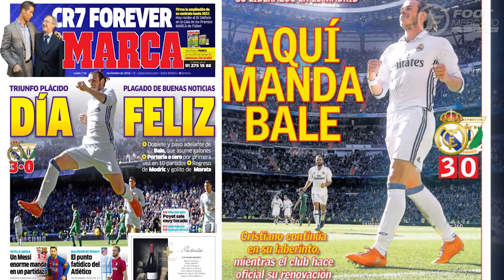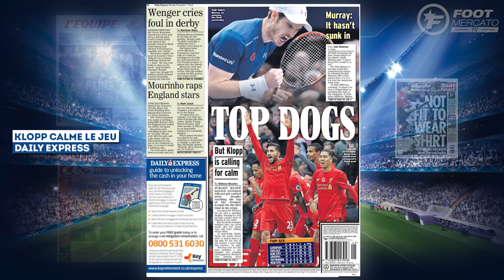Le grand jour de Cristiano Ronaldo gâché par Gareth Bale | Revue de presse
Au programme de cette revue de presse : la prolongation de contrat de Cristiano Ronaldo totalement éclipsée par Gareth Bale dans la presse madrilène, Jürgen Klopp met en garde les joueurs de Liverpool, José Mourinho fou de rage contre Smalling et Shaw ou encore Lionel Messi impressionnant face à Séville...